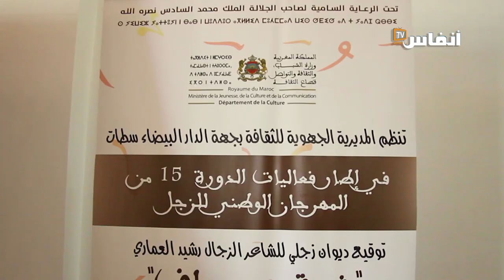الواقع المغربي للشعر العامي من منظور الزجالة سناء ليلاني الفيلالي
حوار مع الشاعرة والزجالة، سناء ليلاني الفيلالي حول فن زجل وموقعه بين باقي الأجناس الأدبية ومدى حضور المرأة فيه

# أخبار_عاجلة